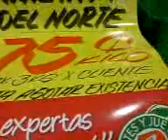LA CRISIS MEXICANA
Ante la crisis mexicana el comportamiento de la gente (Mercado Comercial Mexicana)